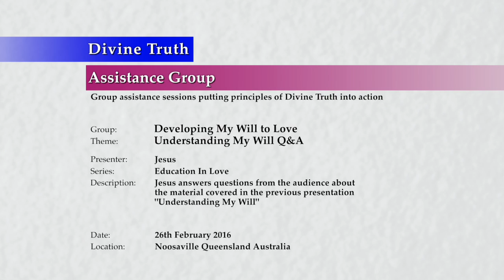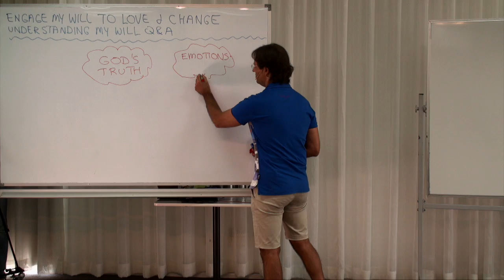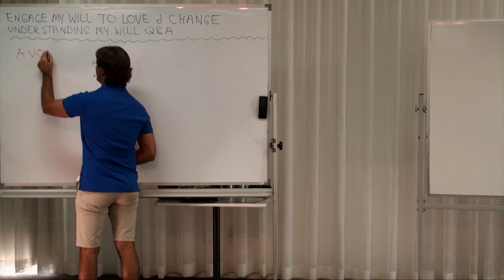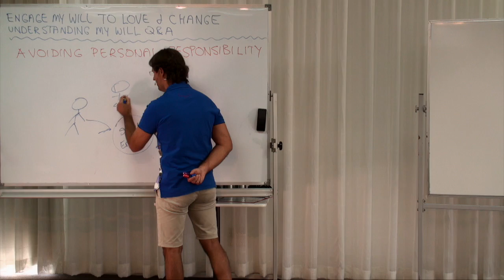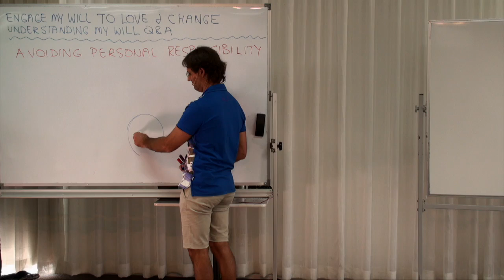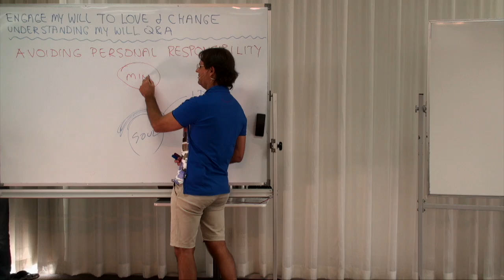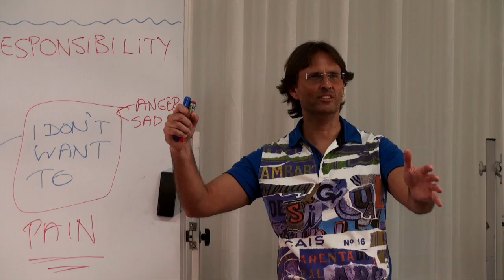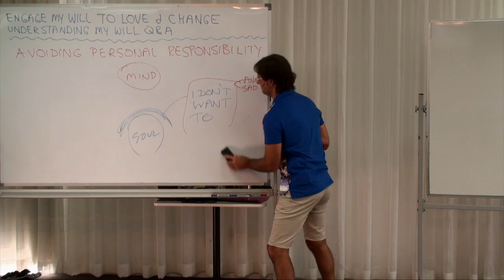20160226-1240 Understanding My Will Q&A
Theme: Understanding My Will Q&A

Jesus answers questions from the audience about the material covered in the previous presentation 'Understanding My Will'.

Topics include; not taking personal responsibility for how I use my will, using my will to feel emotions as a way to discover the truth, 'listening' to Divine Truth while using will to emotionally avoid Truth, how every addiction is the desire to avoid personal responsibility for internal emotions, the relationship between using will and sin, using will to examine and develop desire to work through sinful emotions, the emotional reasons for avoidance of using will lovingly within the audience, engaging will to take personal responsibility for emotions, my preference to feel physical pain rather than emotional pain, my will to only choose between pleasure and pain rather than choose love and truth, my will to avoid telling the truth, making comparisons that are illogical in order to avoid emotion, understanding and experimenting with the use of my will, and the difficulty of 'helping' people who avoid the use and development of their will.

Series: Education In Love
Group: Developing My Will To Love
Session: Engage My Will To Love & Change
Presentation: 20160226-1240-AGP-JESUS Understanding My Will Q&A